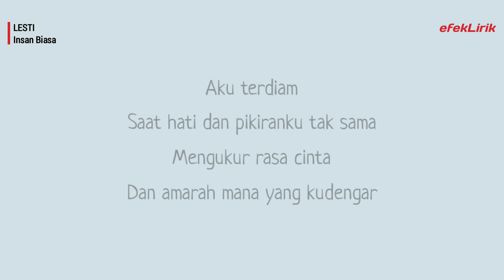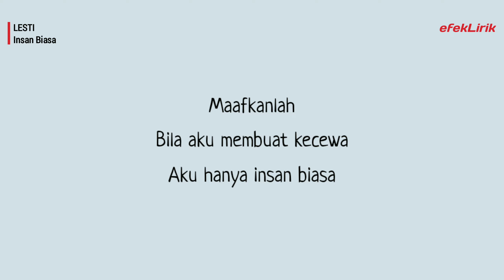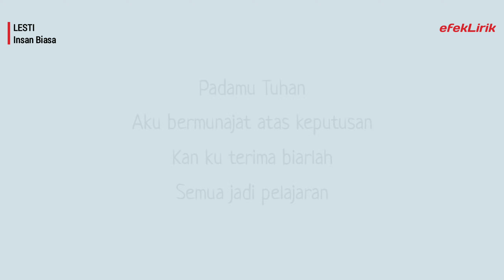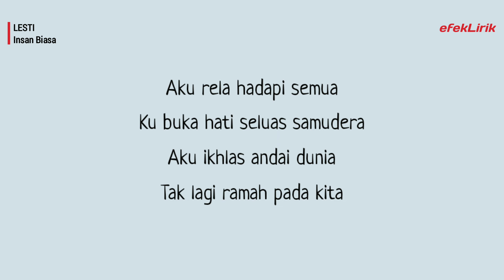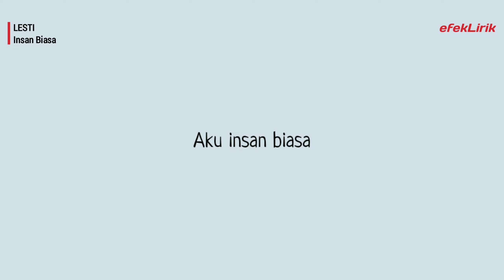LESTI - Insan Biasa (Lirik Lagu)